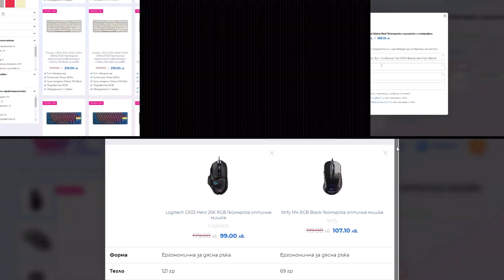MeLebron | Getting My Daily LP With Bel'Veth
Ако видеото ви е изкефило, оставете едно харесване.
WAGMI